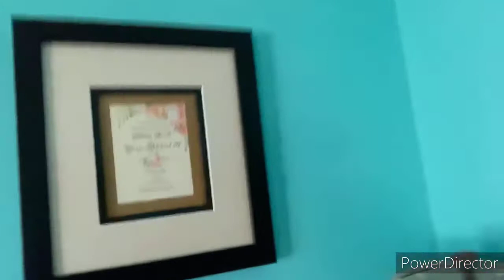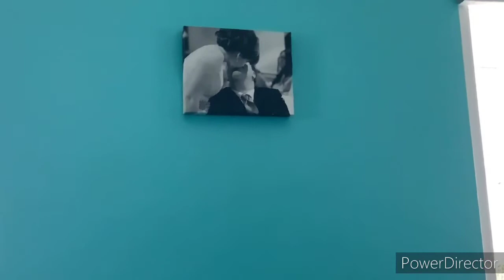The PERFECT guide to your PERFECT WEDDING!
You just got engaged!! Congrats! Now it is time to plan your big day- YOUR WEDDING DAY! Here we have in this video tips, vendors, ideas, less stress, and no drama when wedding planning!
Here are some good vendors that I talked about in this video to help you out in your wedding!

THE PHOTOGRAPHER HE ALSO DOES VIDEO!

SALON- pjsdayspa.com ASK FOR THE COMPLETE BEAUTIFUL BRIDE it comes with the hair/makeup trials and ask for Kathy!!

DJ ASK FOR PAT!! Best decision we ever made!!

CHURCH- saint Angela’s!

INVITATIONS- if you like ours, and want the guy to make some for you, I’ll let him know and we can go from there!

BRIDE’S DRESS/ BRIDESMAIDS DRESSES-davidsbridal.com

BEER/WINE- MINOTTIS!

Rings- KAY!

Earrings/HOODIES- ETSY!

Flowers- ETSY, PINTEREST or FACEBOOK!

Hotels- best western or the Hilton!

Hope this helps with the less stress before your big day, it helped us!